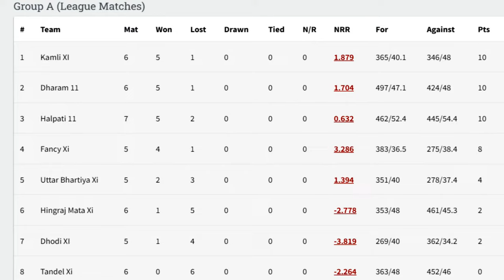Fastest Fifty 50(16)* | Hemang Patel (Fancy XI) | FANCY CUP - 2024 | DAMAN